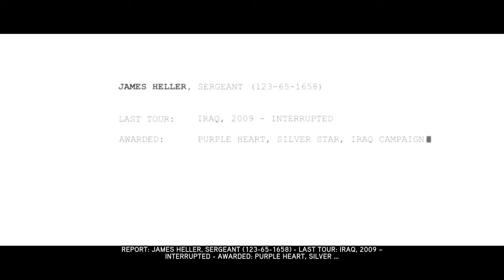Prototype 2 Walk-through #1